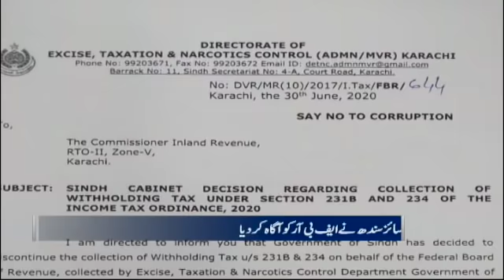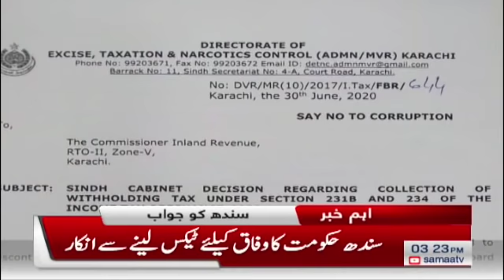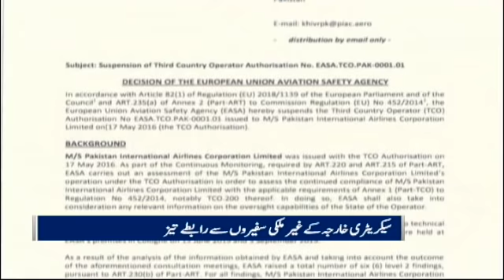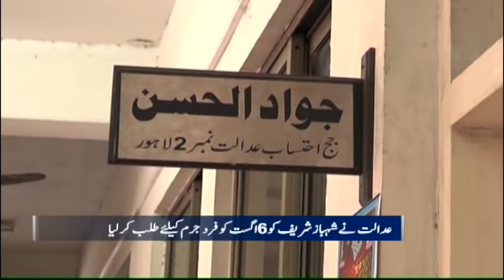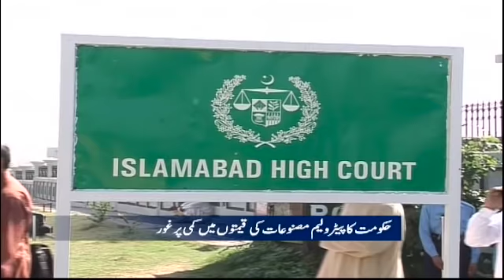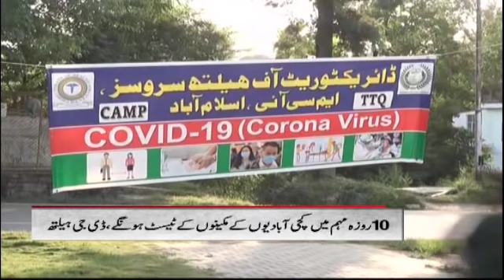Samaa Bulletin 3pm | Sindh won't collect withholding tax | SAMAA TV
Sindh CM says the province won't do the federal government's job.